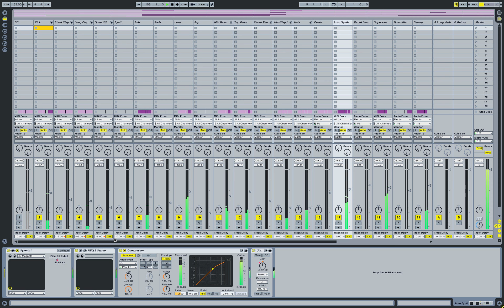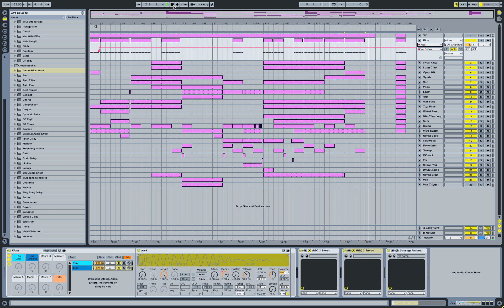[Trance] Ableton Live 8 Project: Satellite